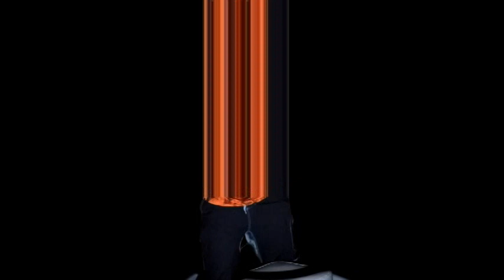Alligator Gar caught on crankbait ,Grapevine Lake!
I just knew it couldn't be a Largemouth Bass when he made the first run ,but I knew whatever it was ,it was gonna be a fight. Soo much fun no matter what the species is! If your not fishing your not living!